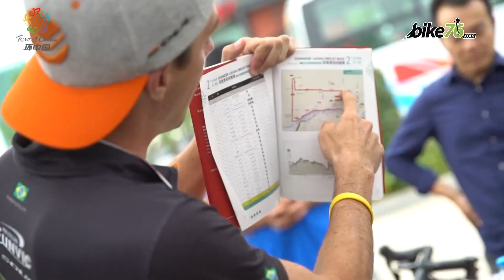Tour of China 2017 - momentos da competição asiática com participação de vários brasileiros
O Tour da China I e II reuniu centenas de ciclistas de várias partes do mundo para um competição que passou por várias cidades do país.

Entre os participantes desta edição, a Funvic/Brasil Pro Cycling foi a representante brasileira entre as equipes. Além dos brasileiros que estavam na Funvic, a prova também contou com Rafael Andriato, que corre na Willier, da Itália, que inclusive fez um pódio na última etapa do Tour da China II.

CRÉDITO DO VÍDEO: Tour of China